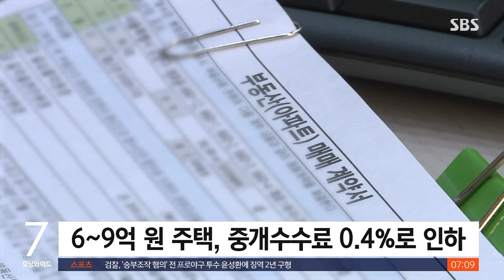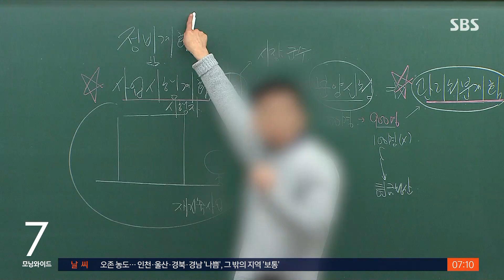"10억 매매 시 400만 원 싸진다" 중개수수료 개편 확정 / SBS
정부가 부동산 중개수수료 개편안을 확정했습니다. 집을 사고 팔 때 공인중개사에게 주는 수수료가 낮아지게 되는데, 이르면 10월부터 시행될 것으로 보입니다.
전형우 기자가 개편안을 자세하게 설명해드리겠습니다.